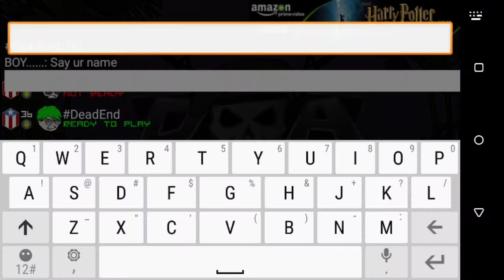Minimiltia da2: 1 v 1 with deadend (undercoverkid )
This named dead end (undercover ) i was asking name he dint tell nub ... afraid tf y u fuking coming undercover with nub names ... play with geuine name or fukk off .there are many nubs like this i will rip every ass like this .

 Sub mee 👍👍👍👍👍👍 like my videos

 Peace out

Song marshmelow u and me (lyrics
Edits : power dirctor